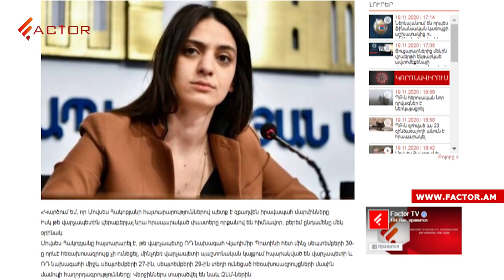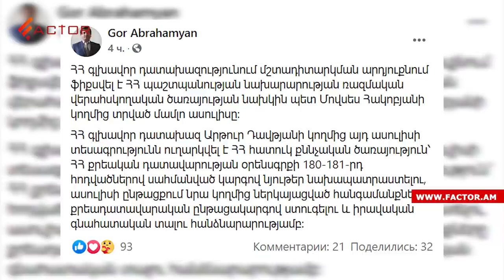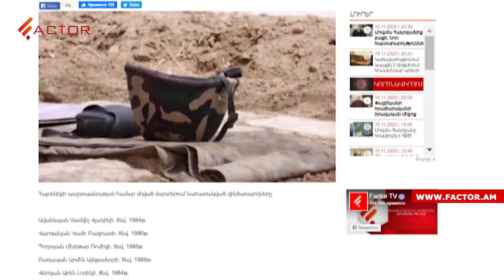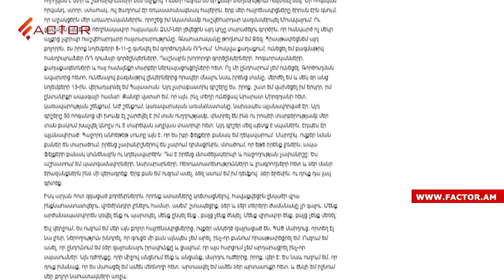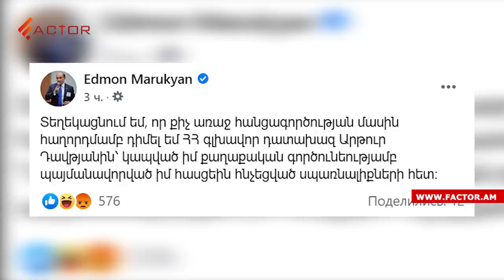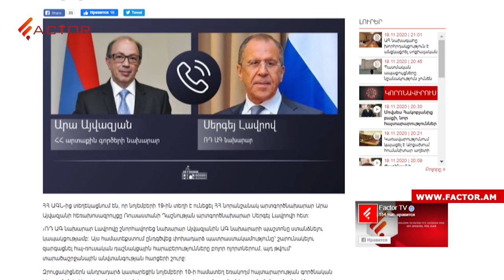Մովսես Հակոբյանի սկանդալային բացահայտումները, քաղաքական և իրավական արձագանքները. Լուրեր